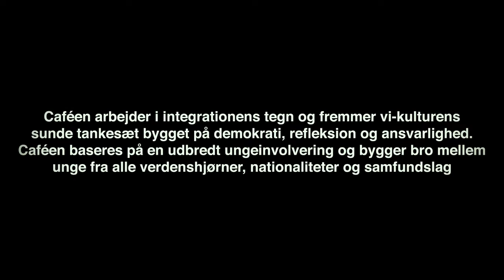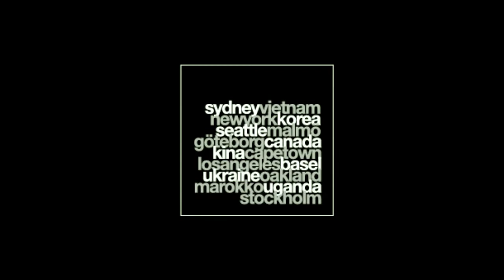The GetDown program 2005-2010